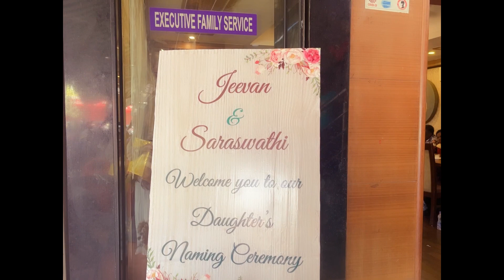Fun vlog with school friends||naming ceremony